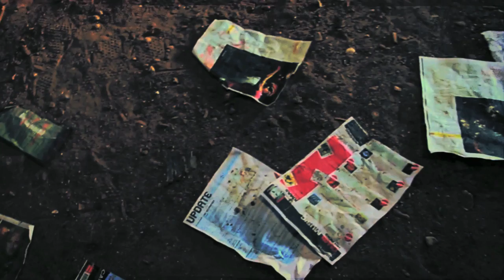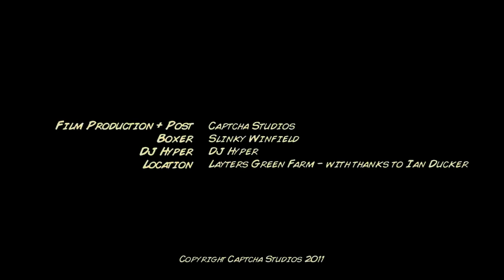Hyper - The End (Official Video)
First single from Hyper's forthcoming album "The Panic" on Distinctive Records.